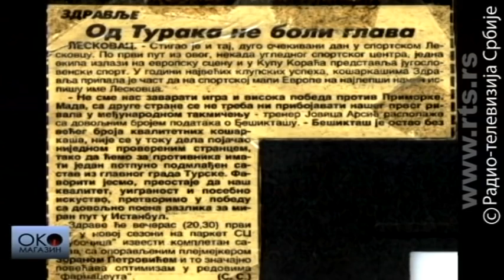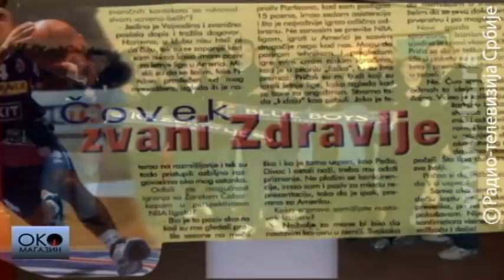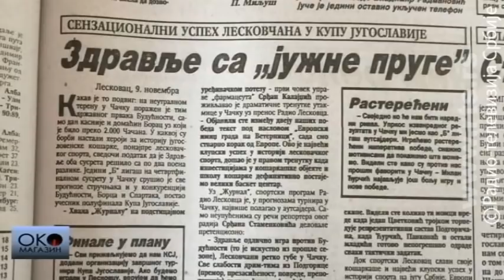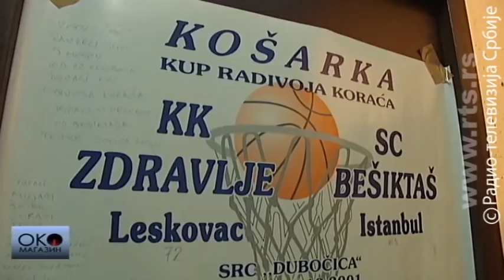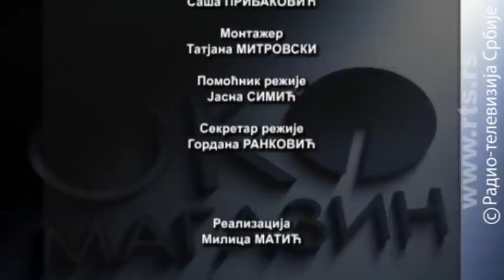Oko magazin: Namiguvanje, leskovački Stokton i Meloun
Kao što je Juta džez nekoliko puta dolazila do finala NBA lige, tako je i Zdravlje Leskovac dolazilo do finala Kupa tadašnje Jugoslavije. A pik end rol u Leskovcu perfektno su igrali Miljan Pavković i Slobodan Mitić

Juta je nekada imala Džona Stoktona i Karla Melouna - jedan od najboljih tandema u istoriji NBA lige. Leskovac je nekada imao Miljana Pavkovića i Slobodana Mitića jedan od najboljih tandema u istoriji JUBA lige. I kao što je Juta džez nekoliko puta dolazila do finala NBA lige, tako je i Zdravlje Leskovac dolazilo do finala Kupa tadašnje Jugoslavije. A pik end rol se u Leskovcu zvao - namiguvanje. Pogledajte priču o Miljanu i Žući, o zlatnom dobu leskovačkog sporta, o jednom vremenu kada se odlična košarka igrala i van Beograda.

Specijalni rezervat prirode "Gornje Podunavlje" nalazi se na krajnjem severozapadu Srbije, na granici tj tromeđi sa Mađarskom i Hrvatskom. Oni koji tamo žive, oni koji su ga posetili, oni koji su fotografisali tamošnju prirodu nemaju dilemu - to je najlepši deo Dunava na celom njegovom toku. Da li je sve u prirodnim lepotama ili ima nešto i u tamošnjim gurmanlucima?